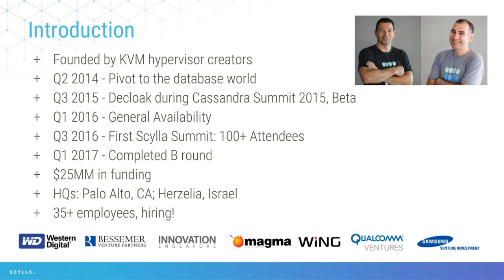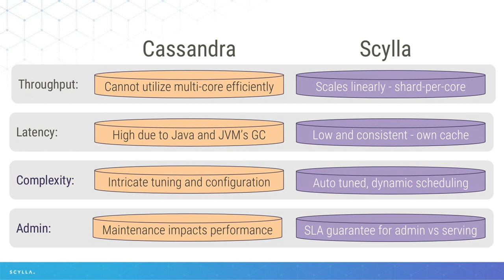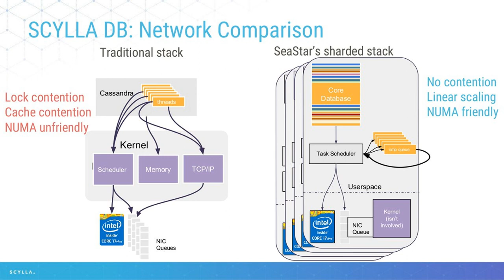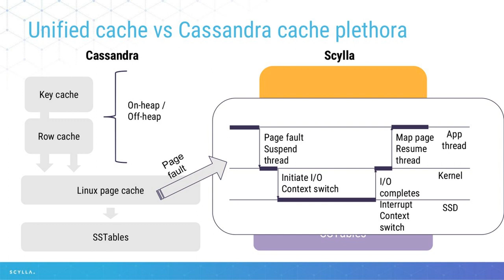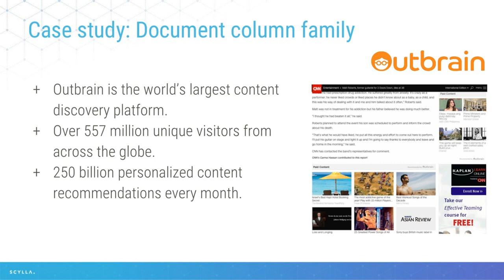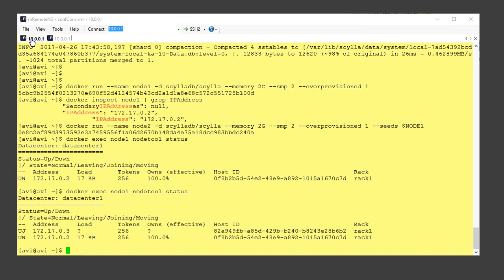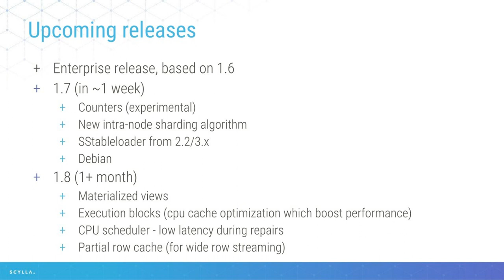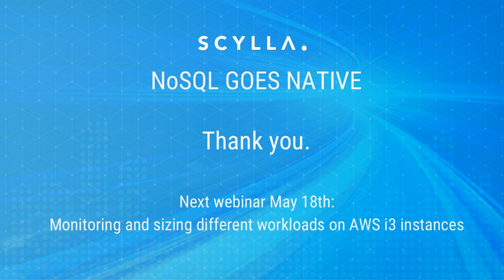How to Achieve No Compromise Performance and Availability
ScyllaDB co-founders Dor Laor and Avi Kivity discuss why they started ScyllaDB, the decision decisions they made to achieve no-compromise performance and availability, and give a demo on how to get up and running on Docker.

🎥 Sign up for upcoming webinars or browse through our library of on-demand recordings